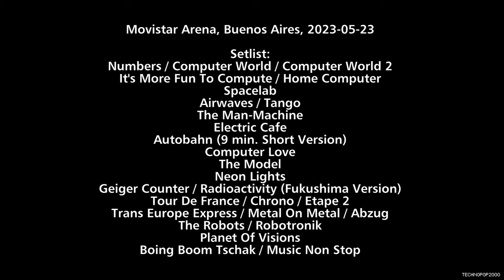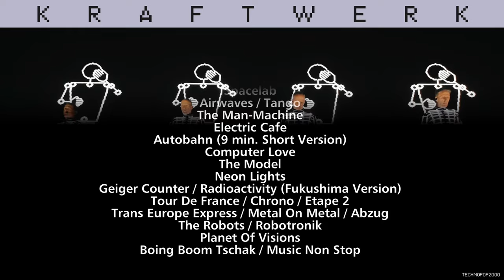Kraftwerk - Movistar Arena, Buenos Aires, 2023-05-23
Source: Originally Recorded by Marco Ghirimoldi
(2023 Home Remaster) *Contains crackling and noise.

Ralf Hütter / Henning Schmitz / Falk Grieffenhagen / Georg Bongartz

Setlist:
Numbers [Incomplete] 00:00 / Computer World 00:20 / Computer World 2 03:18
It's More Fun To Compute 04:52 / Home Computer 06:03
Spacelab 12:08
Airwaves 17:09 / Tango 21:44
The Man-Machine 26:51
Electric Cafe 31:27
Autobahn (9 min. Short Version) 35:38
Computer Love 44:14
The Model 50:07
Neon Lights 53:47
Geiger Counter 1:00:30 / Radioactivity (Fukushima Version) 1:01:00
Tour De France 1:07:32 / Chrono 1:11:39 / Etape 2 1:13:46
Trans Europe Express 1:18:56 / Metal On Metal 1:22:08 / Abzug 1:24:17
The Robots 1:27:24 / Robotronik 1:31:36
Planet Of Visions 1:35:00
Boing Boom Tschak 1:39:46 / Music Non Stop 1:40:55

Total Time - 1:49:04

Please buy the release and support the artist.

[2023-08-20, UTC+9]